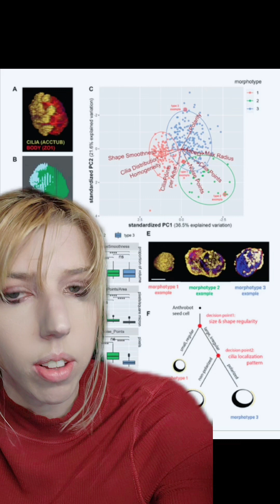Life after death: make yourself into a biological robot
Further reading